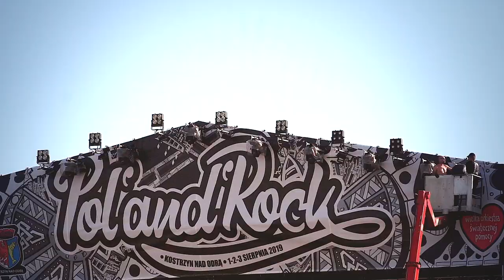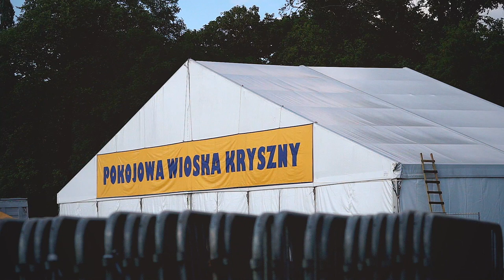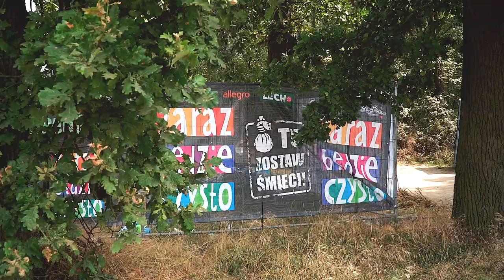Calm before the Storm - Polish Festival with Indradyumna Swami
Preparations are in full swing for this year’s Polish Woodstock festival - renamed the Pol’and’Rock festival. Two and half million young people are expected. Our devotees are busy setting up our famous “Krsna’s Village Of Peace.” Devotees are arriving from Russia, Ukraine, Hungary, Croatia, Macedonia, France, Germany and a number of other countries. It’s the 25th year of the Pol’and’Rock festival and the whole area is buzzing with activity. Many people are arriving early and all of them are asking when we’ll start our food ( prasadam ) distribution. We’re almost ready - most of the 48 tons of foodstuffs we’ll use to distribute approximately 160,000 plates of prasadam has arrived. And our kirtan tent is ready to resound with the holy names day and night.  A massive maha yajna is about to begin. I have no doubt the demigods are also arriving in their flower airplanes!